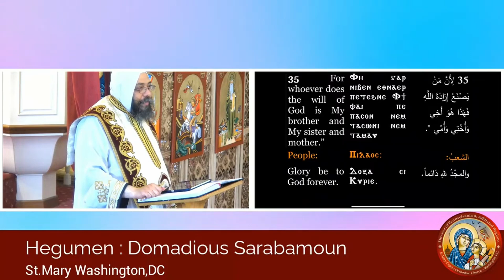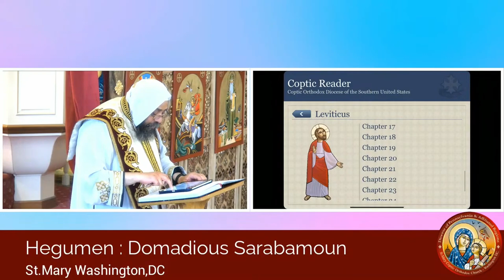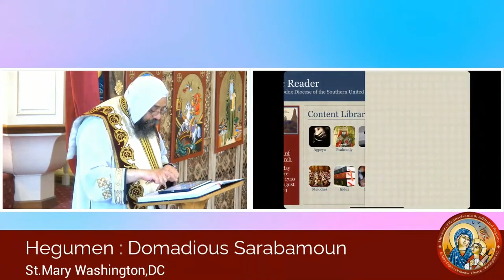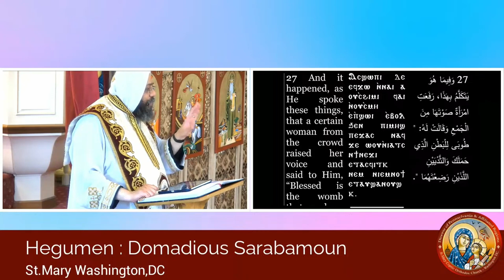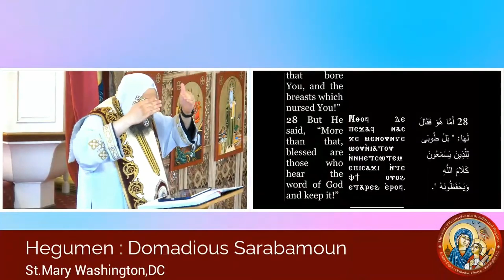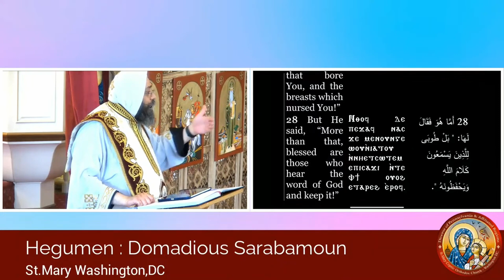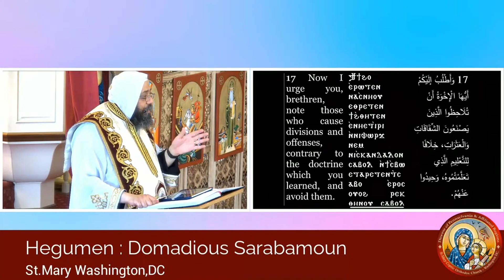Blessed Are Those Who Hear The word of God | Fr.Domadious Sarabamoun|The 3rd Sunday of Mesore19,1740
The Divine Liturgy's Sermon | Sun Aug 25, 2024